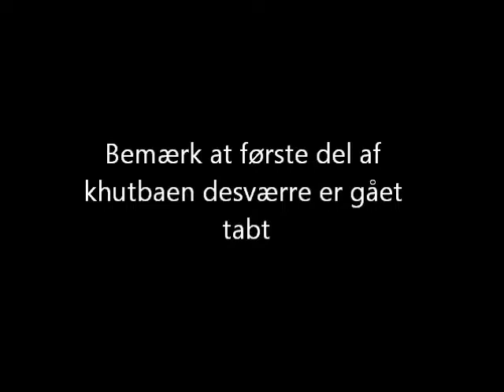Khutba:At være tro mod Allah ved at give sadaqa (almisse)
Af Fatih Alev. Friday sermon delivered by Fatih Alev.